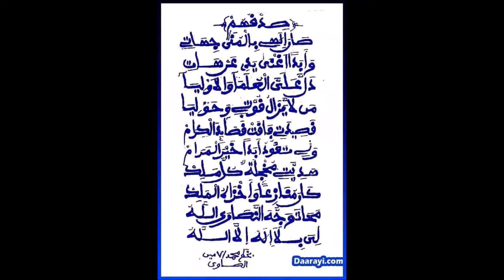KHASSIDA YA KHAYRA DAYFIN - SERIGNE ABDOU LAHAT TOURE